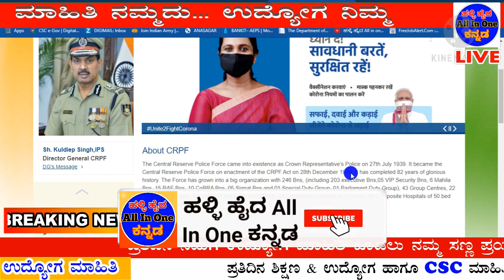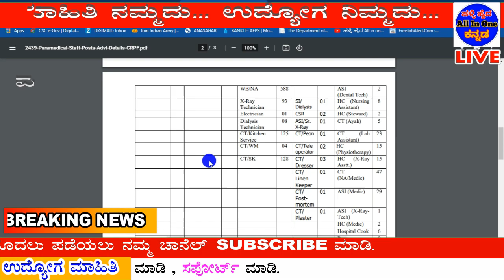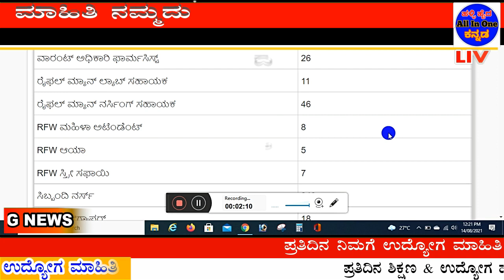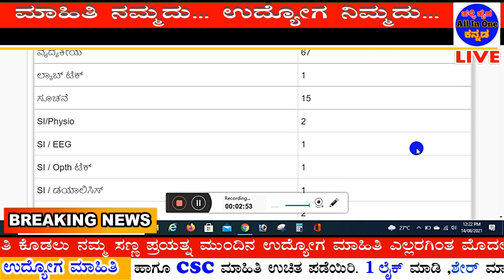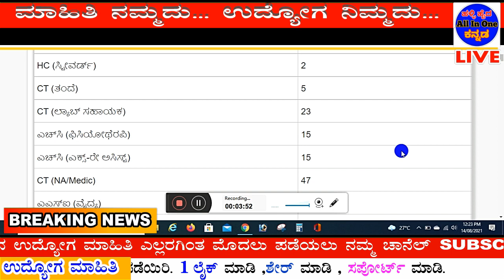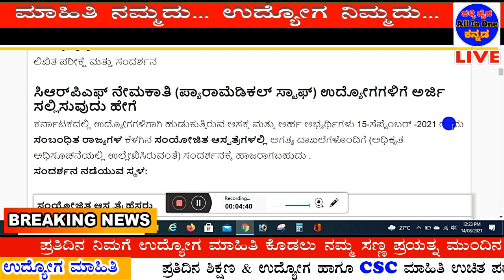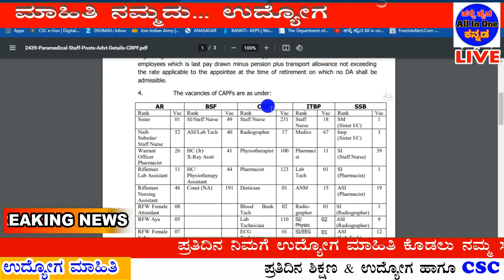CRPF Recruitment 2021|ಕೇಂದ್ರ ಮೀಸಲು ಪೊಲೀಸ್ ಪಡೆ |Central Govt Job notification2021|CRPF Jobs|2439 Post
ಸಿಆರ್‌ಪಿಎಫ್ ನೇಮಕಾತಿ 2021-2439 ಪ್ಯಾರಾಮೆಡಿಕಲ್ ಸ್ಟಾಫ್ ಹುದ್ದೆಗಳಿಗೆ ವಾಕ್-ಇನ್ ಇಂಟರ್ವ್ಯೂ
2439 ಪ್ಯಾರಾಮೆಡಿಕಲ್ ಸಿಬ್ಬಂದಿ ಹುದ್ದೆಗಳಿಗೆ ಅರ್ಜಿ ಸಲ್ಲಿಸಿ. ಸಿಆರ್‌ಪಿಎಫ್ ಅಧಿಕೃತ ಅಧಿಸೂಚನೆ ಆಗಸ್ಟ್ 2021 ರ ಮೂಲಕ ಪ್ಯಾರಾಮೆಡಿಕಲ್ ಸಿಬ್ಬಂದಿ ಹುದ್ದೆಗಳನ್ನು ಭರ್ತಿ ಮಾಡಲು ಕೇಂದ್ರ ಮೀಸಲು ಪೊಲೀಸ್ ಪಡೆ ಅರ್ಹ ಮತ್ತು ಆಸಕ್ತ ಅಭ್ಯರ್ಥಿಗಳಿಂದ ಅರ್ಜಿಗಳನ್ನು ಆಹ್ವಾನಿಸಿದೆ.

Important Dates:
Date of notification Released: 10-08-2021
Walk-In Date: 15-Sep-2021